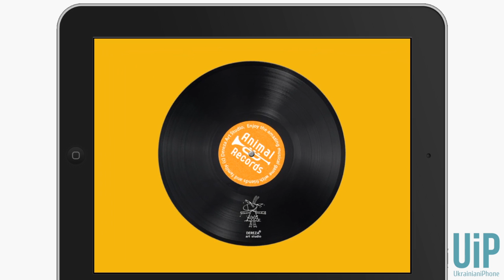Animal Records (Обзор - Review)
Внимание, конкурс! (детали под катом)

Разыгрываем промо-код для Animal Records

Для участия нужно посмотреть видеообзор и написать что вы думаете про игру, сам обзор, какие есть пожелания или замечания. Пишите честно, на результат розыгрыша текст комментария никак не влияет!

Условия конкурса в обзоре программы на сайте.